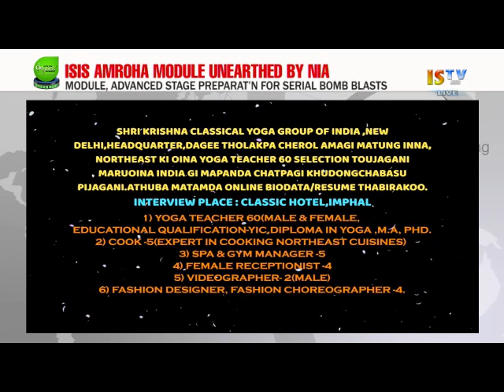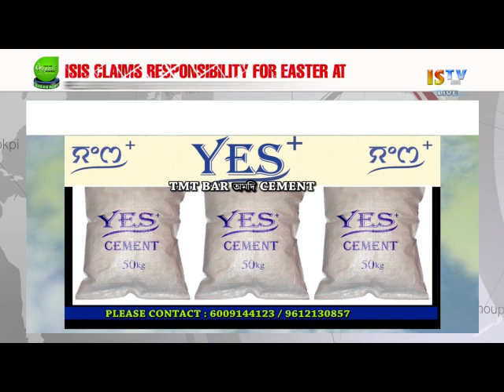3 PM MANIPURI NEWS 24 APRIL 2019